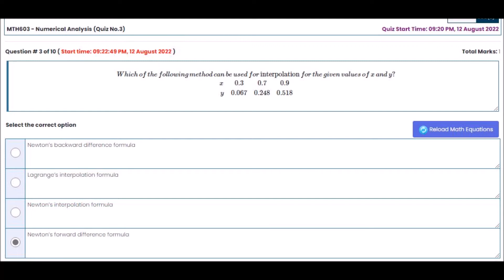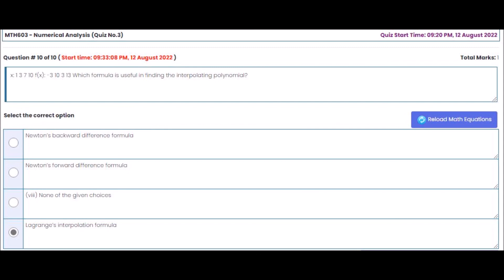MTH603 Quiz No 3 Spring 2022 solved by Nadeem Iqbal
MTH603 Quiz 3 Spring 2022
# MTH603 Quiz No 3  Spring 2022
MTH603 Quiz No.3 Spring 2022 Solved
Answer verify yourself